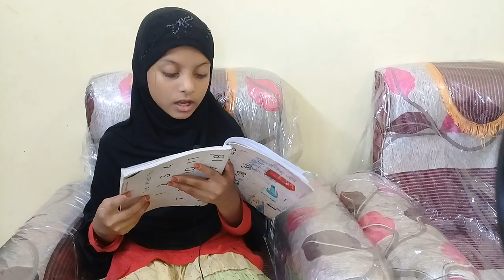Reading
Hi friend ,Alo school ( Residential ) ভর্তি চলছে।
আলো স্কুলের (আবাসিক)শাখার কার্যক্রম  মার্চ ২০২১ সাল থেকে শুরু হয়েছে। মনোরম পরিবেশে মহিচাইল  বাজার বালিকা বিদ্যালয়ের  পাশের ফ্লাটে। দুরের ছাত্রছাত্রীদের ২৪ ঘন্টা থাকা খাওয়ার সুযোগ সুবিধা আছে।ডে কেয়ার এর সুবিধা রয়েছে । ১ম শ্রণি  থেকে ৮ম শ্রেণি । বাংলা, ইংরেজি ও আরবী ভাষার উপর দক্ষতা তৈরি করা হয় । এ প্লাস ও বেশি নাম্বার পাওয়া  মূল উদ্দেশ্য  নয়। মানসম্মত সুশিক্ষা, দক্ষতা ও তাকওয়া অর্জনই মূল লক্ষ্য। যোগাযোগ 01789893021, 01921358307,
১ম শ্রেণী থেকে ৫ম শ্রেণীর মধ্যে বই এর পাশাপাশি হেফজ শেষ করা হয়। বাংলা,ইংরেজি,আরবী ভাষার উপর দক্ষতা  তৈরী করা হয়।
 আলো স্কুল ( আবাসিক )
১ম শ্রেণীতে নুরানী শেষ করা হয় ।
২য় শ্রেণীতে নাজেরা শেষ করা হয় ।
৩য় -৫ম শ্রেণীর মধ্যে  হেফজ শেষ করা হয়।

 শিশু-কিশোরদের তথ্যপ্রযুক্তি ভিত্তিক সৃষ্টিশীল digital কোর্সগুলো শিক্ষানো হয় ।
Admission going on for KIDS &TEENS
= PREPARE YOUR CHILD FOR THE DIGITAL FUTURE =
 Students will learn:
Coding, Graphic Design, Web Design, Animation, Games, Video Creation, YouTube Video Creation, Video Editing, Academic Presentation, Computer Basic Hardware & Software, Using Safe Internet, Practical English Speaking and so on .

শিশু-কিশোরদের মেধা বিকাশে উদ্ভাবনমূলক তথ্যপ্রযুক্তি ভিত্তিক শিক্ষা গুরুত্বপূর্ণ ভূমিকা পালন করে।
Logic, Structure, Creative Thinking, Sequencing and Algorithmic Thinking-
মেধা বিকাশের এই মৌলিক বিষয়গুলো উন্নত করতে ও প্রসার ঘটাতে তথ্যপ্রযুক্তি ভিত্তিক শিক্ষার সাথে যুক্ত করাটা খুব জরুরী।
    Benefits for Your Child
It is the right time to develop tech skills for kids and teens because learning from a young age helps to:
  academic performance, logical problem solving,
  achieve long-term sustainable skills,
  advance innovative technology skills by Industry standard courses,
  develop hands-on learning experience and boost confidence and creativity,
  create projects that YOU are passionate about,
  Engage with interest-based learning

 and project-based challenges from a range of topics.
So, LET’S prepare your CHILD for the careers of TOMORROW !
   কোর্স সমূহ
১। অ্যাডভেঞ্চার ইন কম্পিউটার (৭ - ১৮ বছর )
২। অ্যাডভেঞ্চার ইন গ্রাফিক্স ডিজাইন ( ৮ - ১৮ বছর )
৩। অ্যাডভেঞ্চার ইন অ্যানিমেশন ( ১০ - ১৮ বছর )
৪। অ্যাডভেঞ্চার ইন ভিডিও এডিটিং এন্ড ভিজুয়াল ইফেক্টস (১০ - ১৮ বছর)
৫। অ্যাডভেঞ্চার ইন ওয়েব ডিজাইন ( ১০ - ১৮ বছর )
৬। অ্যাডভেঞ্চার ইন পাইথন ( ১০ - ১৮ বছর )
এবং
৭। অ্যাডভেঞ্চার ইন ইংলিশ ( ৬ - ১১ বছর )
৮। অ্যাডভেঞ্চার ইন ইংলিশ ( ১২ - ১৮ বছর )
 English word spelling and meaning, Unit 38, A holiday letter,Page 76, Class four, Munira,Alo School.
ভর্তির জন্য কল করুন: 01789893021, 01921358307
ক্লাস শুরু: মার্চ, ২০২১.
কল করার সময়ঃ সকাল ১0 টা থেকে বিকাল 6 টা পর্যন্ত।